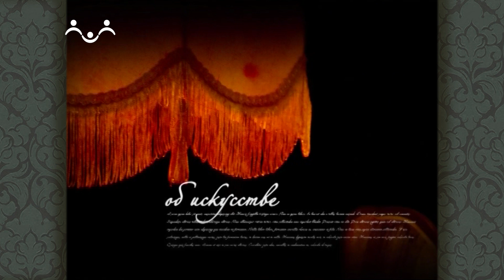Неравнодушный разговор. Отец Дмитрий Першин. Что современная молодежь знает о нашей истории